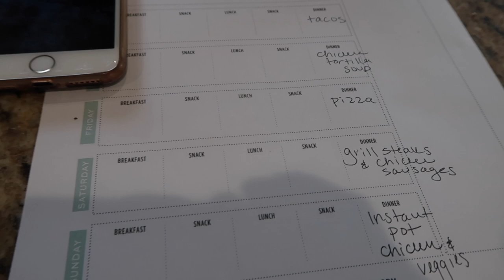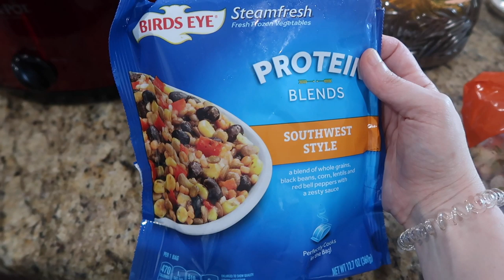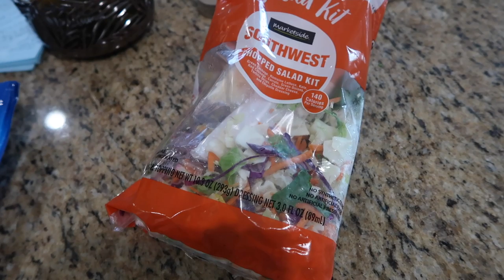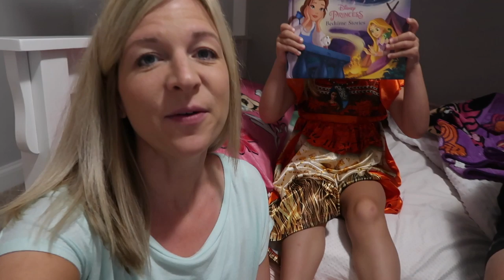CLEANING, CROCKPOT COOKING & MEAL PLANNING WITH ME 2019 | CRUSH YOUR TO DO LIST & BE PRODUCTIVE!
Join for me for a super SUCCESSFUL day of cleaning, crockpot cooking, meal planning and working out! Some days I'm super lazy and don't get much accomplished but then some days I'm able to complete my whole to-do list and this was one of those days! It was a Sunday and I was able to go to bed feeling good about my day! I cooked a chicken crockpot meal that turned out AMAZING so I hope you get an easy dinner idea that you can add to your recipe book and that you can clean along with me at the end of your night!

ORDER FROM GROVE COLLABORATIVE FOR SOME OF MY FAVORITE and MOST EFFECTIVE non-toxic cleaning products. You will get some free goodies with your order!

FAQ

Thanks for stopping by my channel! I'm Jamie! I'm a millennial mom who works full-time and tries to balance all that life throws at me! I juggle working in public relations and being a mom to an energetic 4-year-old and twin baby girls!  I'm just trying to keep it all together, all while trying to have a little bit of fun in the process! My passions include - cleaning, organization, being a good mom, healthy living and fitness.